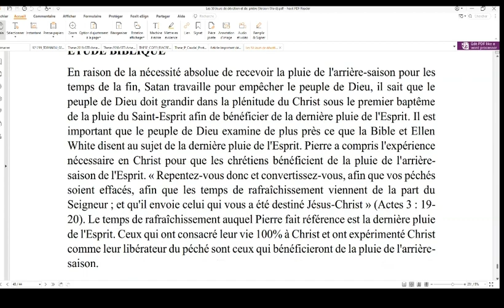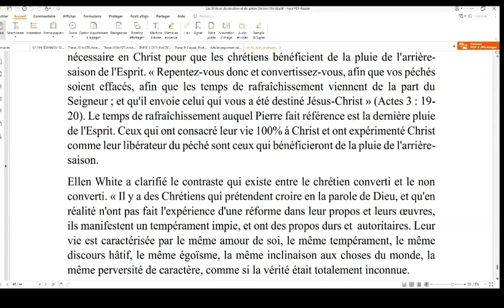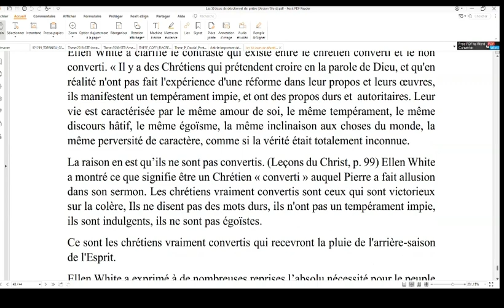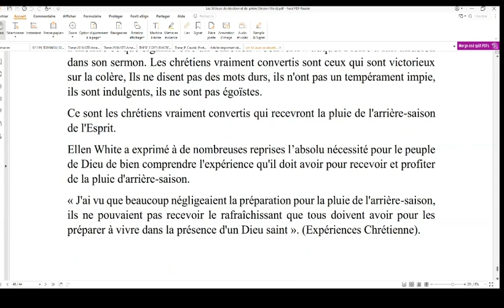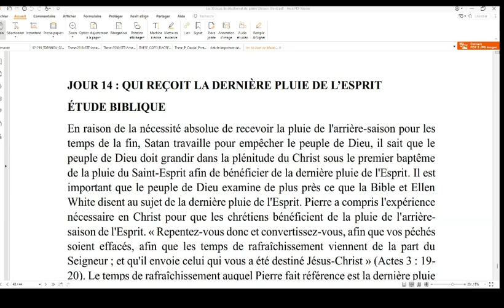Jour 14: Qui reçoit la dernière pluie de l'Esprit ?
50 Jours de Prière et de Dévotion pour se préparer pour la pluie de l'arrière saison et le retour de Jésus Christ.